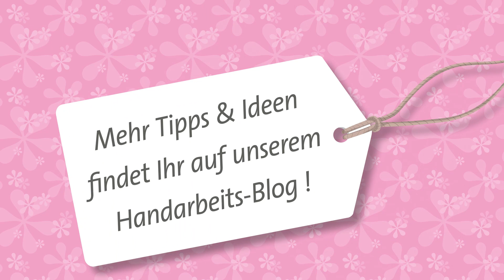Nähvideo: Schrägband im Kreis annähen – Kapitel 13 (Näh-Bibel Vol. 2)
Weitere Videos, Highlights und Magazine zum Nähen auf unserem Simply Kreativ Blog

Diese Technik ist Teil unserer Näh-Bibel Vol. 2.

Copyright BPA Media/BPA Next - Wiederaufnahme ohne Erlaubnis dieses Videos ist Urheberrechtsverletzung und wird unserem Rechtsbeistand übergeben.